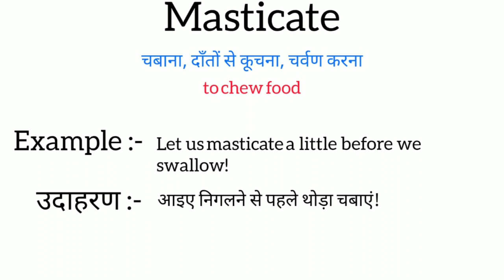Masticate meaning in hindi || masticate meaning ka Matlab kya hota hai || word meaning English to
m meaning in hindi
m ka matlab kya hota hai
english to hindi
word meaning
what is m
m का हिंदी अर्थ